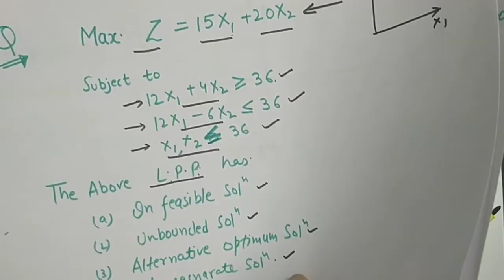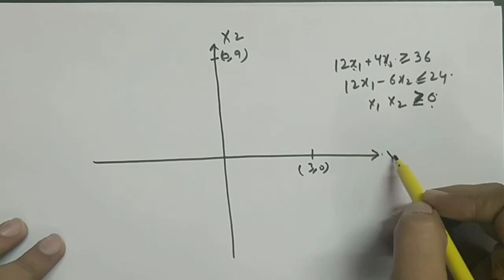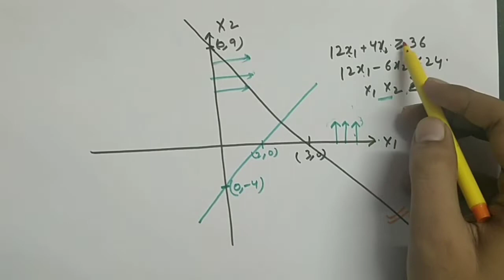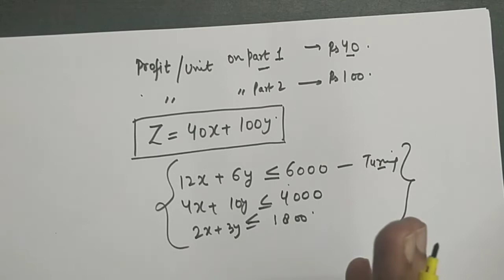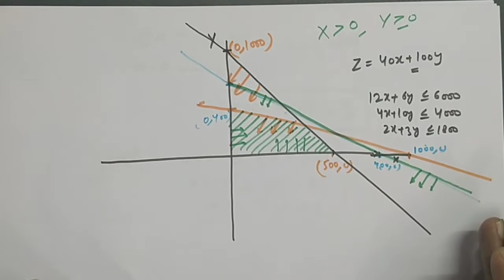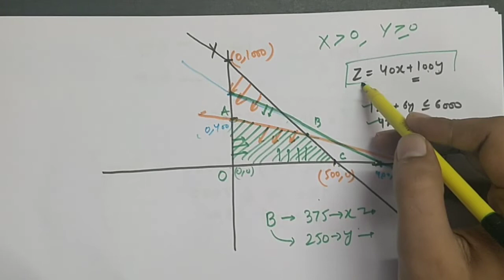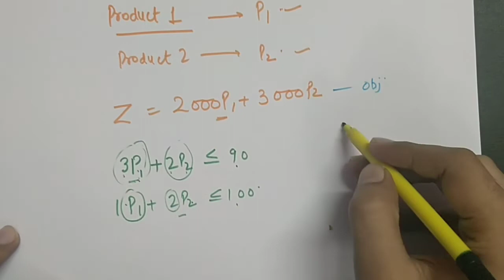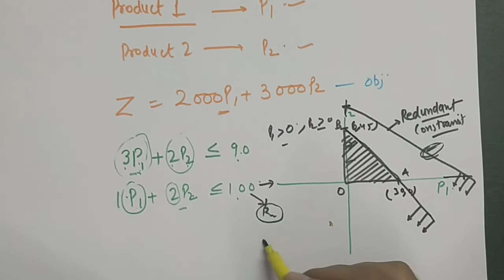INDUSTRIAL ENGINEERING - LPP [GRAPHICAL APPROACH]-LECTURE 3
THIS LECTURE CONTAINS HOW THE LINEAR PROGRAMMING QUESTIONS ARE DEAL BY GRAPHICAL METHOD.

I HOPE THIS LECTURE WILL HELP YOU FOR YOUR GATE PREPARATIONS